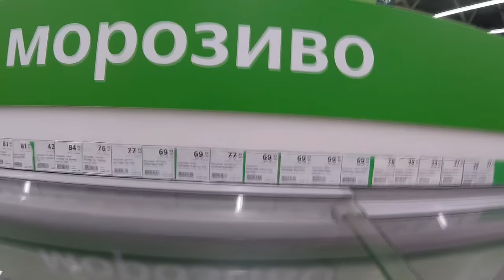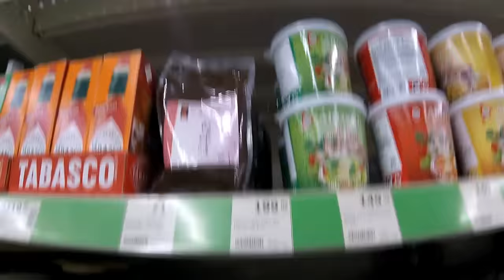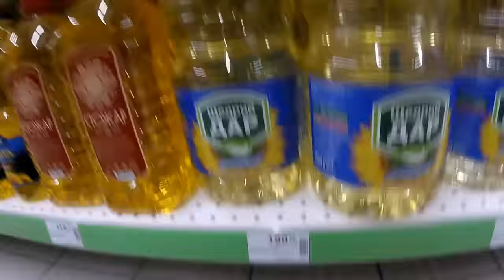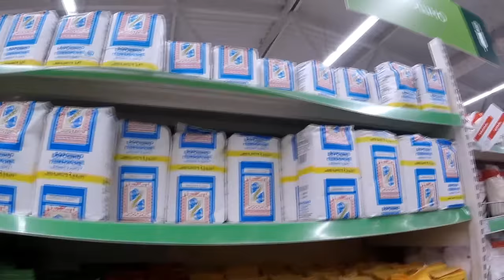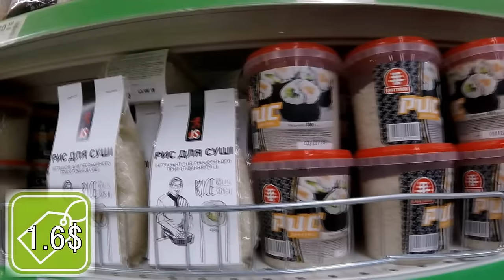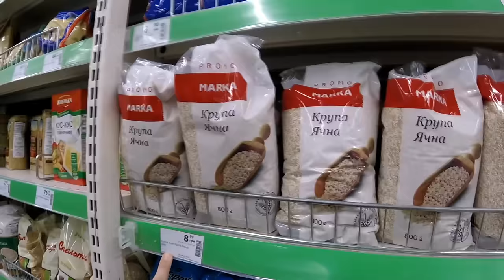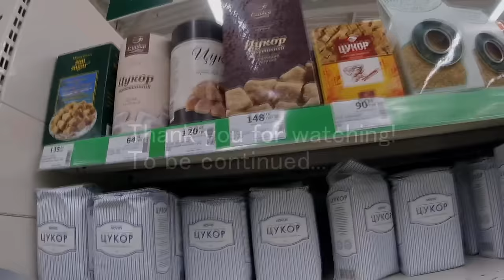How cheap Ukraine is? Grocery VLOG p2